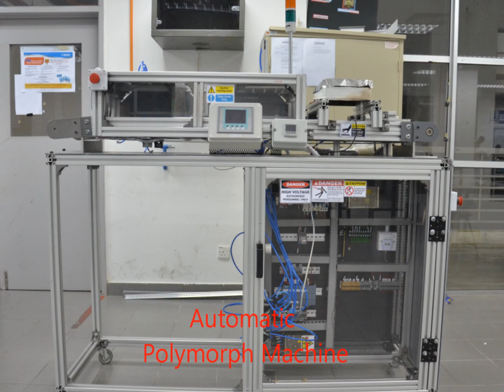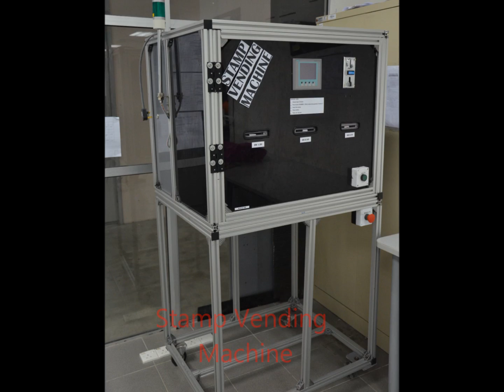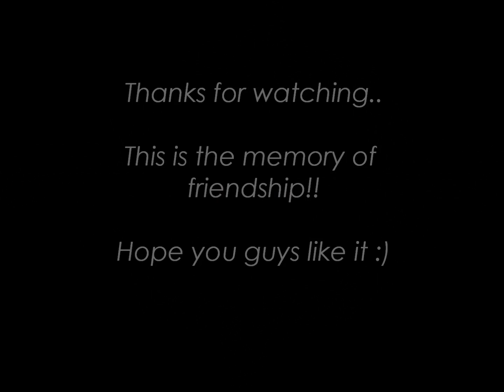German Malaysian Institute Mechatronics FYP 2013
Final Year Project 2013
Intake July 2010
Diploma In Mechatronics